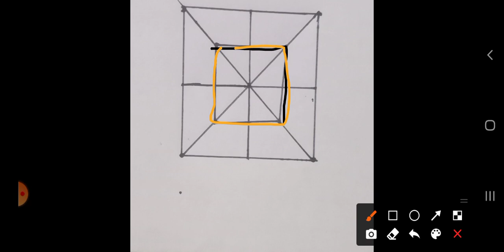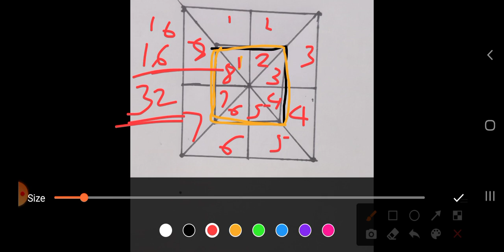Total number of triangles part-2 || Short tricks for triangles.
Maha study circle

HSTR / GPSTR Chemistry classes

Part-1 ಪರಮಾಣುಗಳು ಮತ್ತು ಅಣುಗಳು

Part-2 Mole concept Avogadro number

Part-3 Atomic model ಪರಮಾಣು ಮಾದರಿಗಳು

Part-4 At model-2 and Dot structure & vacancy

Part-5 Mass No. Isobar Isotopes

Part-6 ಅಫ ಬೌ, ಪೌಲಿ & ಹಂಡನ ನಿಯಮಗಳು.

Part-7 Covalent bond

Part-8 Ionic bond

Part-9 Difference between IB & CB

HSTR / GPSTR mathematics classes

Trigonometry ತ್ರಿಕೋನಮಿತಿ

Part-1 Basic

Part-2 Standard Angles

Part-3 Complimentary angles

Part-4 Basic formulas

Part-5 value sin75°=

Part-6 Value of Cos75°